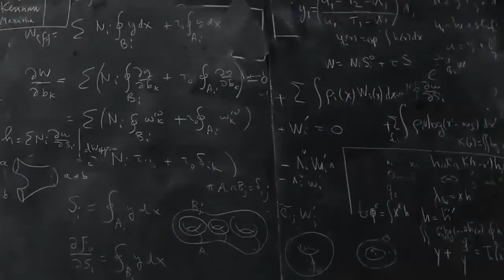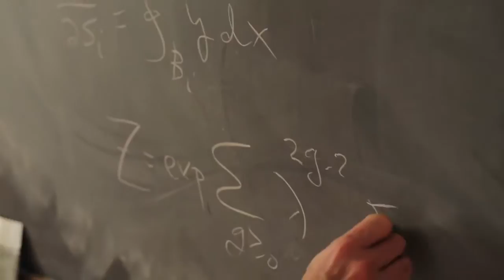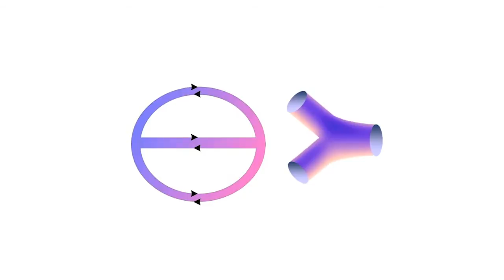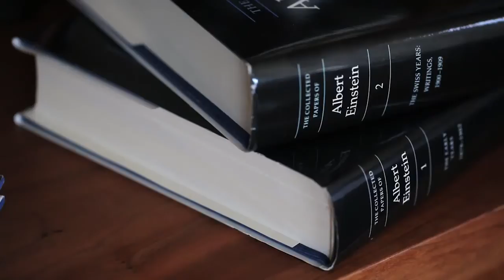Science Lives: Robbert Dijkgraaf